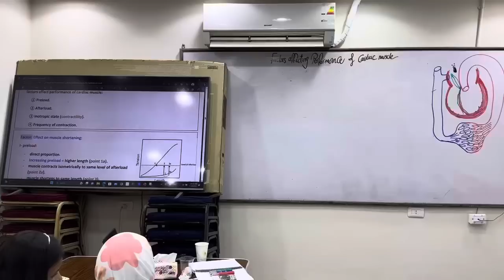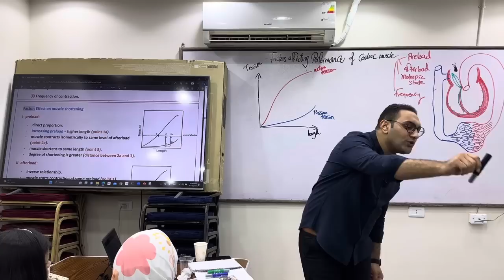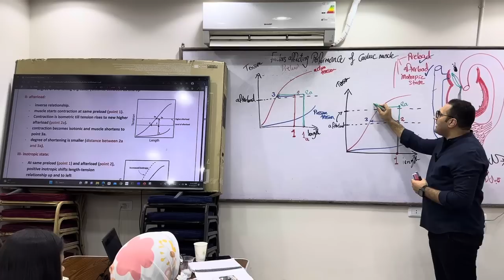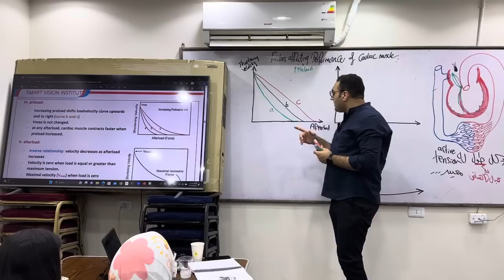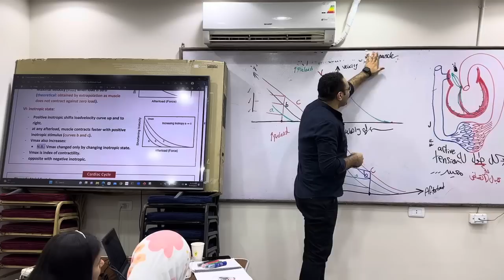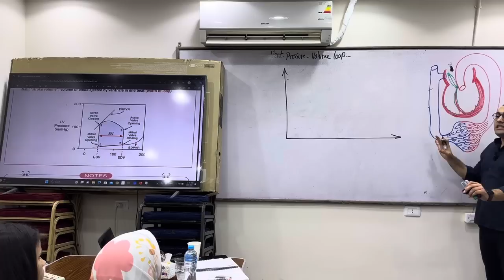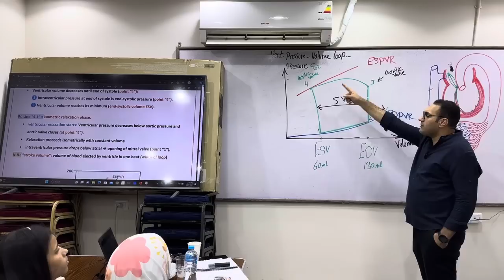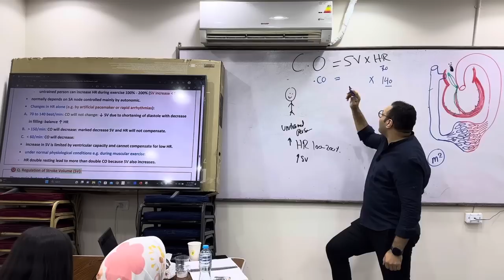Cardio - written lect. 1 (part-2)